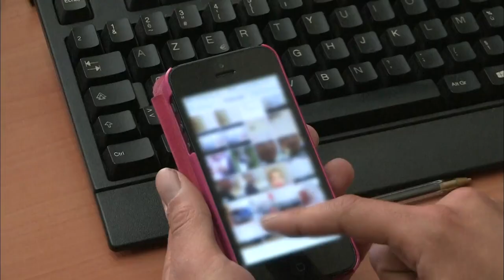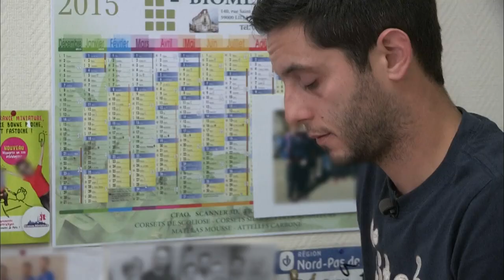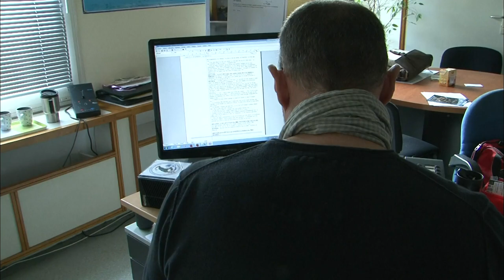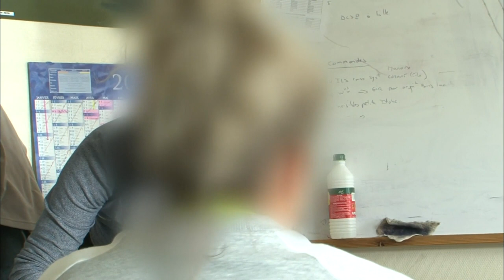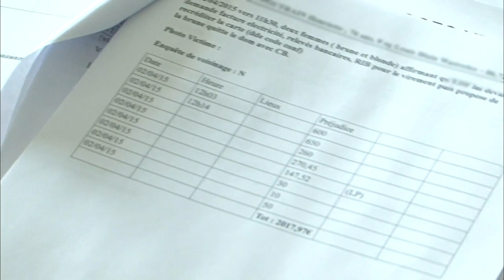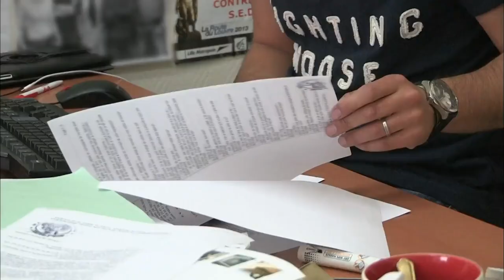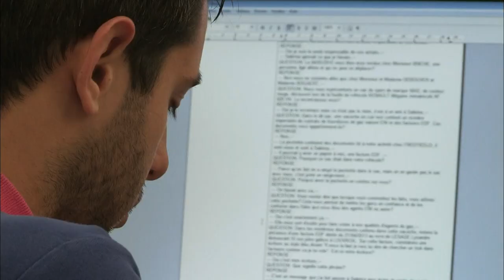Roubaix, le gang des arnaqueuses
Au commissariat de Roubaix, deux jeunes femmes sont suspectées d'escroquerie et sont interrogées par les forces de l'ordre. Elle serait à la tête d'un réseau très bien organisé et se seraient fait beaucoup d'argent sur le dos de personnes âgées.